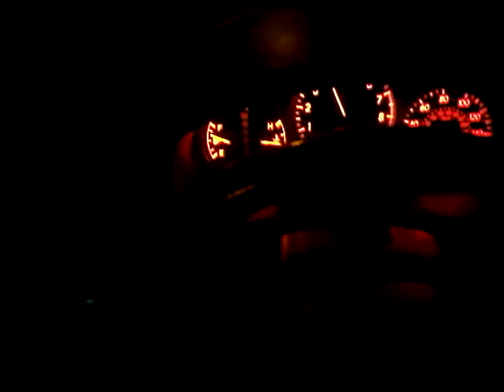Run through gears STi 2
running through the gears in '04 STi
shifting at 6500rpms